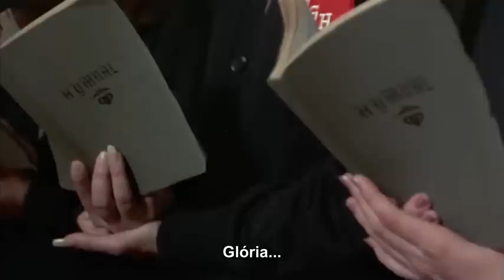Girls Just Want To Have Fun 1985 subtitulado español 4/10